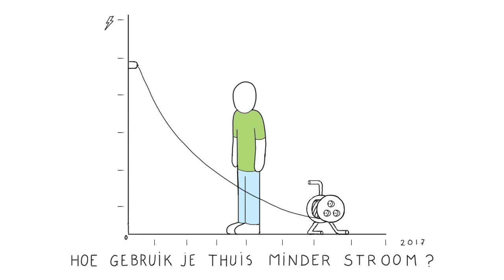Hoe gebruik je thuis minder stroom?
Deze week onthult Trouw de Duurzame 100, de lijst met honderd Nederlanders die zich inzetten voor een groenere wereld. Deze wereld begint bij jezelf, wat doe jij om duurzamer te leven? We geven een paar tips om minder stroom te gebruiken in huis.

Benieuwd wie er op de lijst staan? Kijk voor meer informatie op